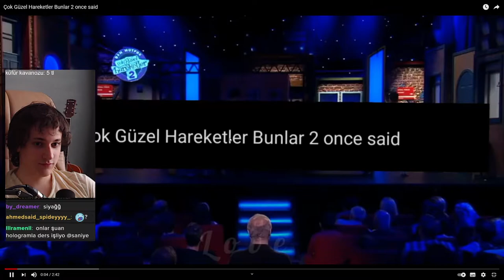Saniye Çok Güzel Hareketler Once Said 2 İzliyor